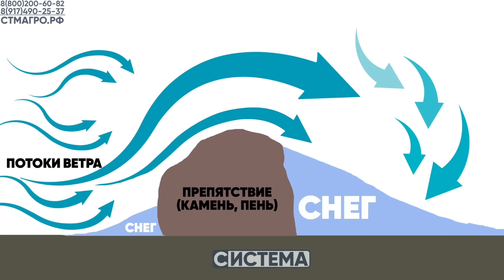СНЕГОЗАДЕРЖАНИЕ НА ПОЛЯХ. Увеличиваем урожай до 6 ц/га.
Проведение снегозадержания - способ существенно увеличить урожайность. Этот агротехнический прием, возможно, важнее закрытия влаги весной. Рассказываем принцип снегозадержания на полях, когда его лучше проводить и что для это использовать. Снежный плуг и снегопах-валкователь широкозахватный СВШ всегда есть на нашем складе.
По всем вопросам, как всегда, звоните.

00:00 Что самое важное весной на полях?
00:31 О чем видео
01:02 Цель снегозадержания
01:59 Ветер в полях, его минус
02:44 Плохой способ снегозадержания
04:08 Создаем искусственные препятствия
04:25 Снежный плуг, снегопахи
04:50 Что предлагаем мы
05:00 Плюсы нашего снегопаха
05:45 Какой трактор лучше использовать
06:14 Когда пахать снег
07:03 Прибавка урожая от снегозадержания
07:20 Минус снегозадержания
07:46 Наш совет
08:15 Главный итог
08:48 Контакты для связи

ООО "Система" 2024г.
ООО «Система» - мы занимаемся подбором профессиональной техники для сельского хозяйства, коммунальных служб и прочих отраслей, где требуется надежная спец.техника.

↪Поставляем только надежную, современную и эффективную технику!

↪В нашем арсенале всегда в наличии: ротоватор, зерносушилка, кормораздатчик, мульчер, мини-погрузчик, бортовой погрузчик, бороны, планировщик почвы, пересадчик деревьев, плющилка зерна, дорожные фрезы, измельчитель веток и многое другое.
↪Работаем по всей России и СНГ, выездная сервисная служба, сборка, пусконаладка, обучение персонала по технике, форма оплата любая, кредит/лизинг, ндс/без ндс.

По всем вопросам 📞​ Вадим 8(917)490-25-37
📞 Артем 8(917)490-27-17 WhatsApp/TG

✅ Звоните и пишите в любое время. Подберем технику под любые задачи и под любой бюджет. Доставка по всей России, привозим непосредственно до адреса, до объекта.